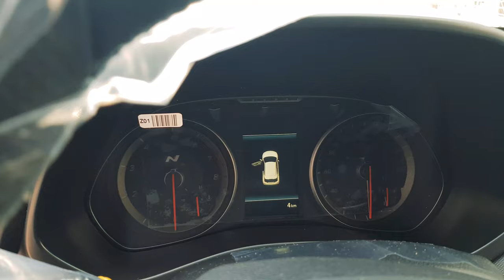2019 Veloster N in Korea_간단 출고 기록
정말 간단한 출고기록

2019 벨로스터N
퍼포먼스 패키지(275HP/36.0kg.m)